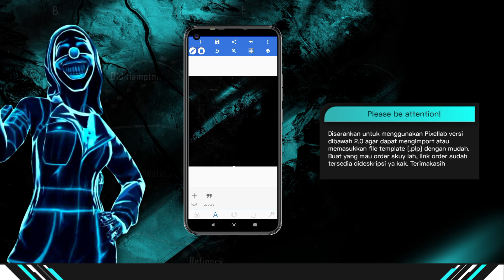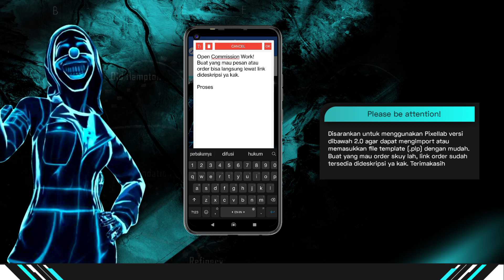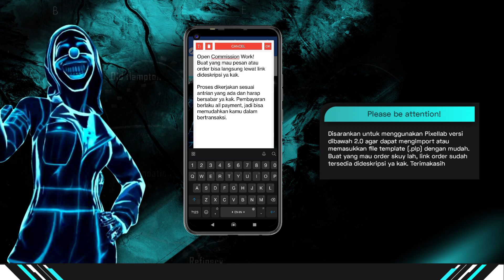PLP DESAIN OPEN MEMBER 1.4 | FREE FILE PLP - PIXELLAB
Assalamu'alaikum and Hai. Selamat datang kembali dichannel ini. Masih bersama saya, Kak Dee disini. Dan oke, dikesempatan kali ini aku akan membagikan project pixellab lagi. Tepatnya desain poster open member 1.4 versi bandit yang baru nih.

Attention!
• Dibutuhkan password untuk mengekstrak file ini.
• Password terdiri dari empat angka dan terpisah menjadi 2 bagian. Contohnya :
Gabungkan kedua bagian tersebut agar menjadi password yang utuh. Dari contoh tersebut password nya adalah 1234.
• Bawa enjoyy! Kalo males nunggu password, kamu bisa beli saja yaa 🤘

Open Commission Work. Click this link for order!

Barakallah fiikum. Semoga bermanfaat!

Music Background:
Neffex